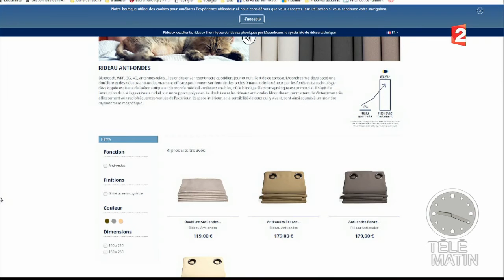Le marché anti-onde cartonne sur la toile ! Et surtout les caleçons.